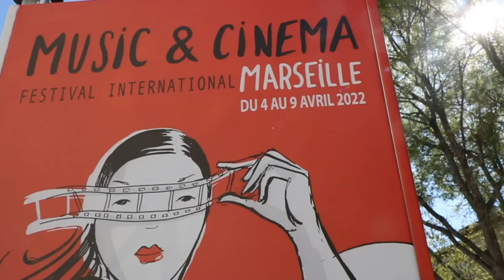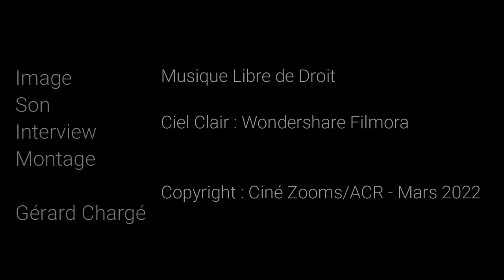FESTIVAL MUSIC & CINEMA MARSEILLE 2022 - Interview GAELLE RODEVILLE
Entretien avec Gaëlle Rodeville, Déléguée Générale du Festival Music & Cinéma, qui se déroule à Marseille du 5 au 9 avril 2022.
Première année à Marseille, après de nombreuses éditions à Aubagne.
Les grands axes et les invités...
Image/Son/Interview/Montage : Gérard Chargé (Ciné Zooms/ACR)